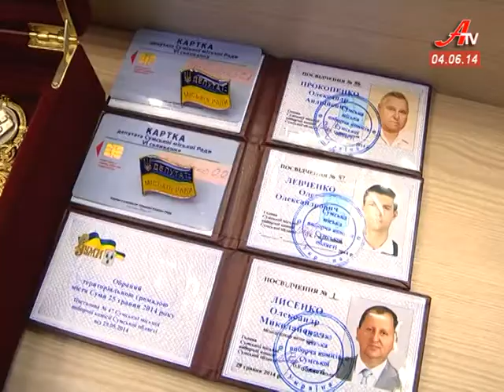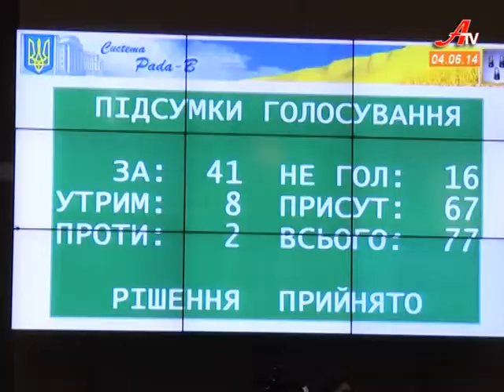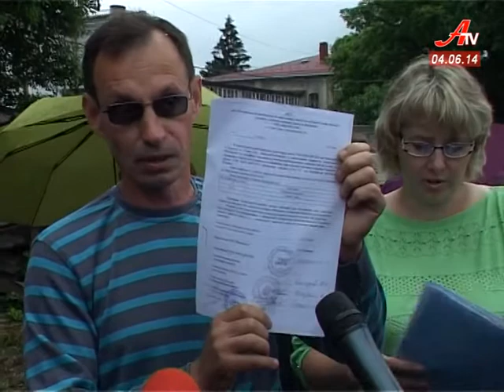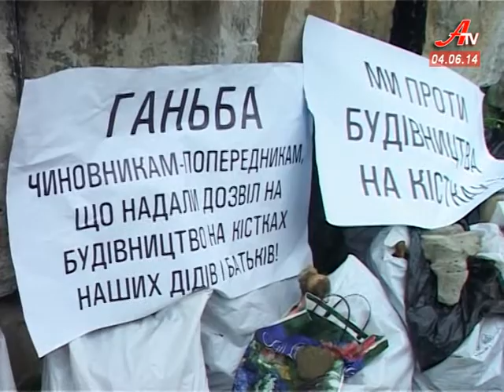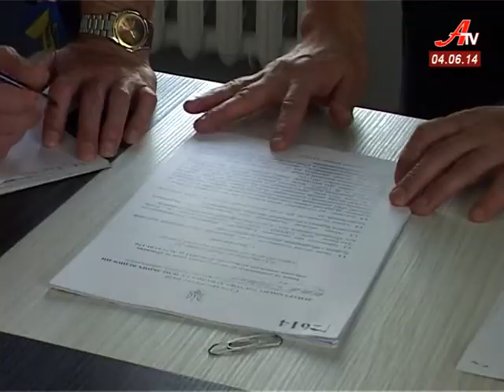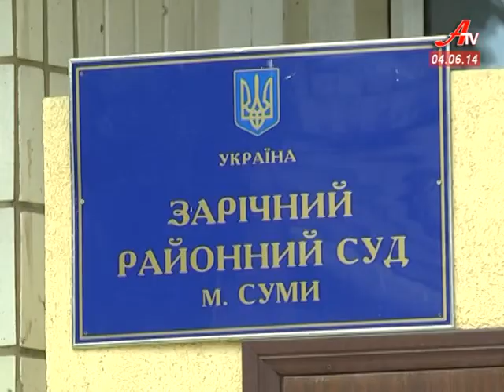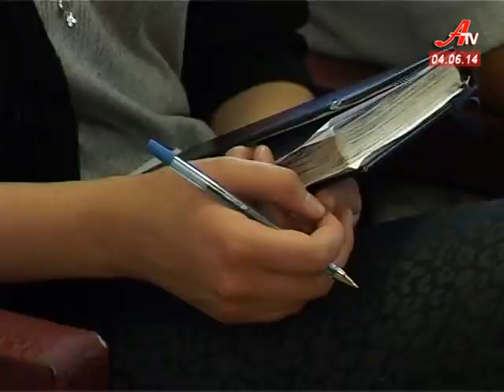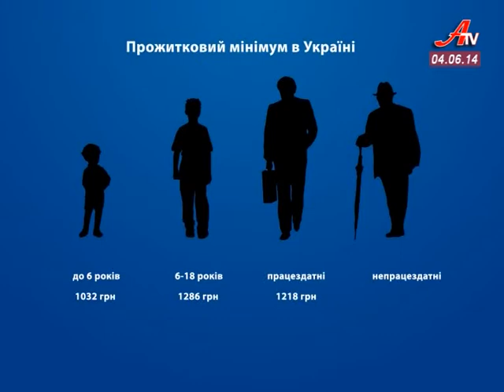Новини за 04 06 2014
- Вітали нового мера з офіційним стартом. Позачергова зустріч міських депутатів видалася і святковою, і конфліктною.
 - Справа беркуту. 3-го червня, суддя Зарічного районного суду виніс вирок колишнім спецпризначенцям.
 - Тарифами по гаманцях. Скільки платитимуть сумчани та для кого зроблять виключення?